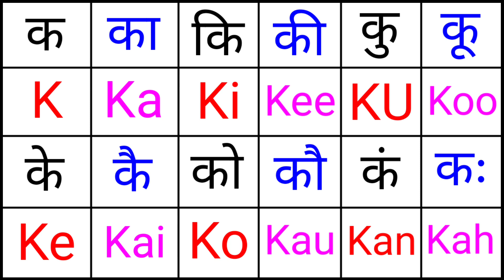Barakhadi,Barakhadi in English,बारहखड़ी इंग्लिश में,क का कि की,ka kaa Ki Kee,k ka ki ki spelling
Barakhadi | Barakhadi in English | बारहखड़ी इंग्लिश में | क का कि की | ka kaa Ki Kee

ka kaa ki kee hindi, ka kaa ki kee english, क का की, kaka, क का की की,12, 12 khadi
ka kaa ki kee ku koo ke kai ko kan kah, ka ka, barakshari, k ka ki, ka kaa ki kee ku koo ke kai, khadi, kaka ki, क का कि की  कु कू के कै को कौ कं क:  hindi mein barakshari, barakhadi barakhadi barakhadi, barahkhadi video in english, barahkhadi video in hindi, ka ka ki kee barakhadi, barakhari, hindi ki  barakhadi ko english mein kaise likhe, हिंदी की बारहखड़ी को इंग्लिश मे कैसे लिखें,